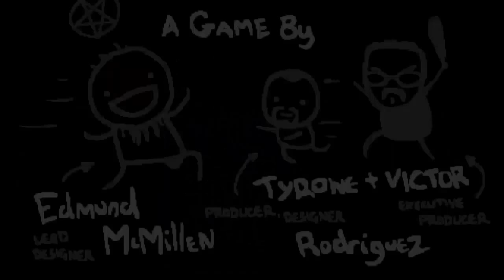Let's Play Together: The Binding of Isaac: Rebirth #01